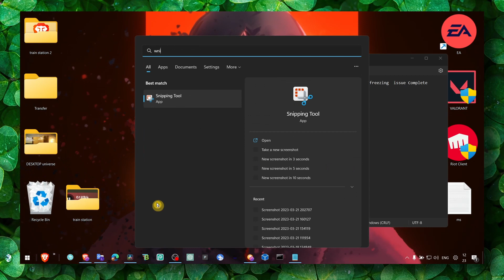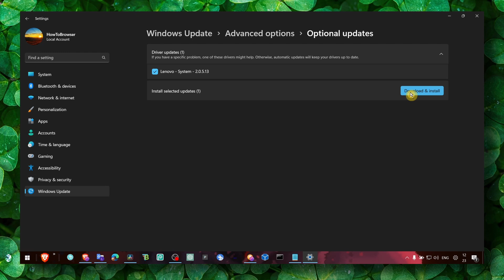WWE 2k23 - How To Fix Black Screen/Freezing Issue - Complete Tutorial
In this video I'm gonna show you step by step what you have to do Fix Black Screen WWE 2k23 and Freezing Issue WWE 2k23  this is a step by step tutorial for  make sure you follow along with me so you don't miss any step

⌚ TIMESTAMPS
0:00 Introduction
02:00 Wrap up